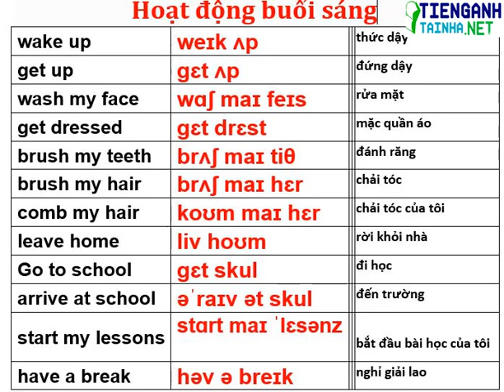daily routine vocabularies part1- từ vựng về các hoạt động hàng ngày phần 1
🌺 TỔNG KHAI GIẢNG LỚP TIẾNG ANH ONLINE
👨‍👨‍👧 LỚP GIAO TIẾP TRẺ EM
🤴 LỚP GIAO TIẾP NGƯỜI ĐI LÀM
🌺LỚP TOEIC ,IELTS